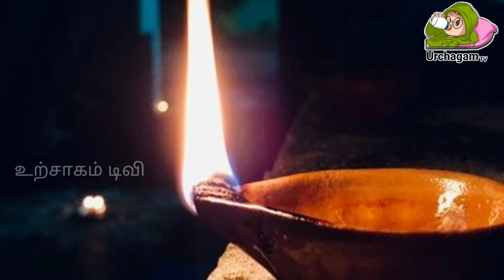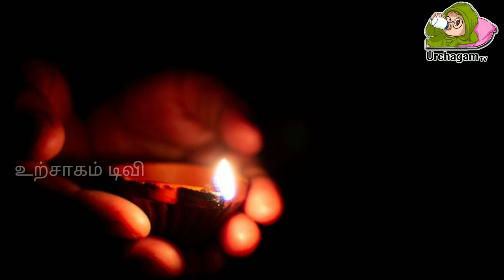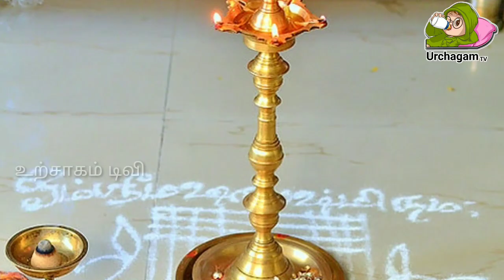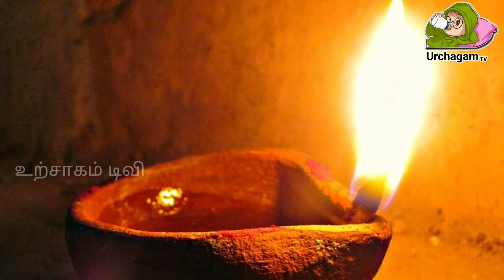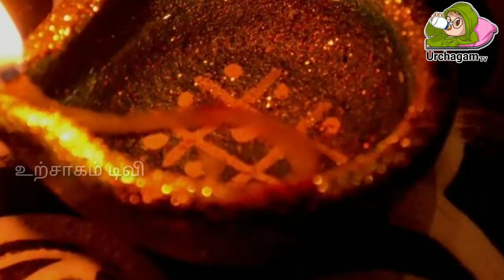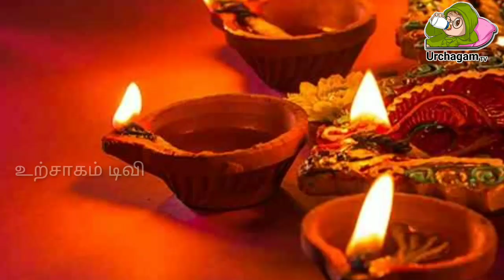நாளை வீட்டில் 2 காமாட்சி விளக்கு ஏற்றி வழிபாடு செய்தால் தலையெழுத்தை மாற்றும் பலன் கிடைக்குமா ?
2 kamatchi amman vilakku